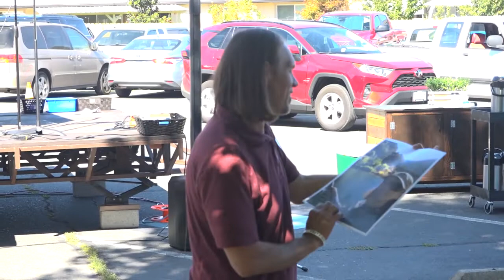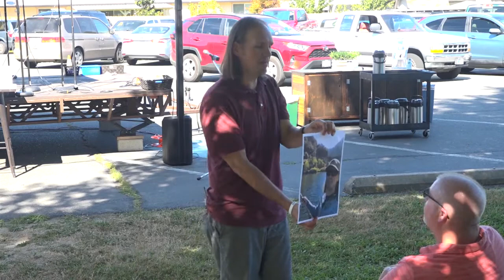The Celebration of Baptism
Today we talk about and celebrate the beauty of water baptism in the Christian faith.

Key Scripture: Romans 6:3-4